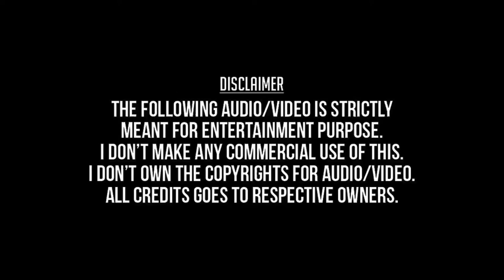Ila Nenje Va (Remastered) - Vanna Vanna Pookkal (1992) - K.J.Yesudas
இள நெஞ்சே வா - வண்ண வண்ண பூக்கள் (1992) - கே. ஜே. யேசுதாஸ்